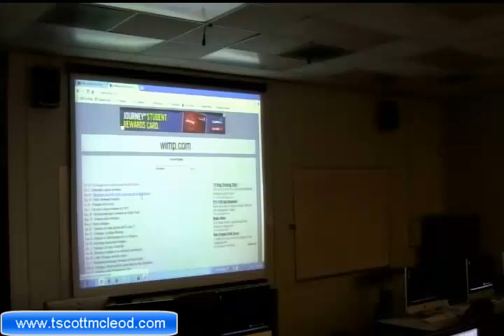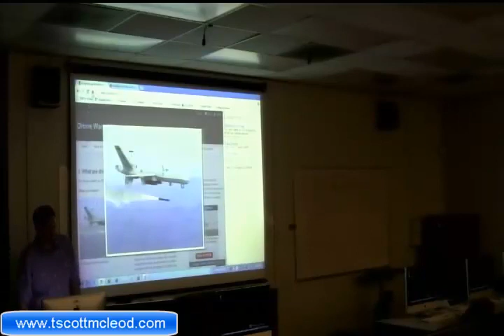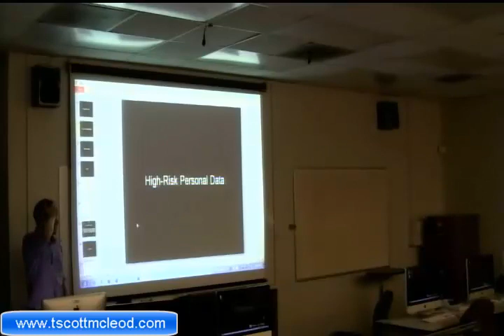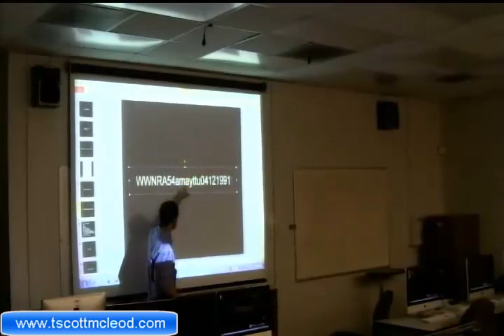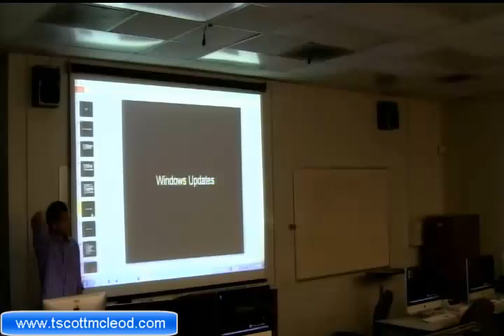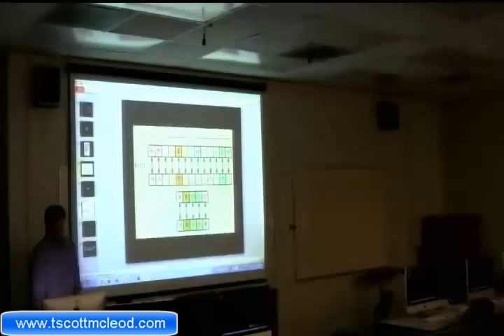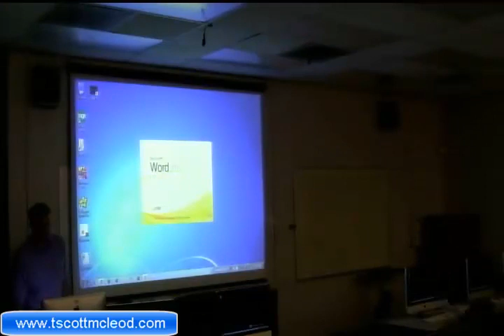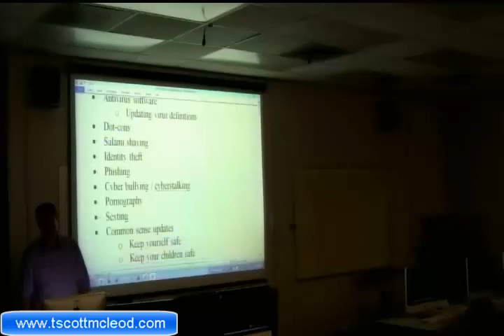WEEK 10 LECTURE 02